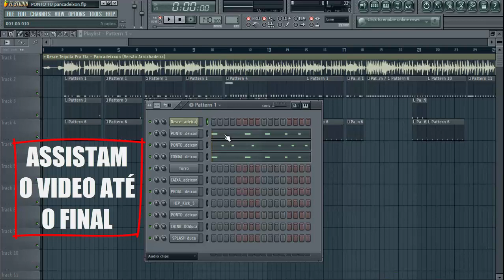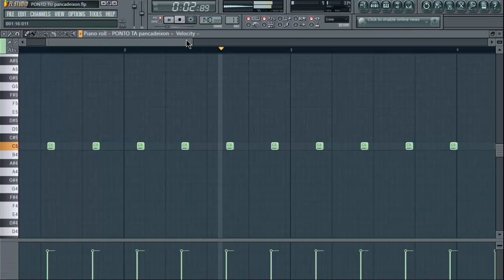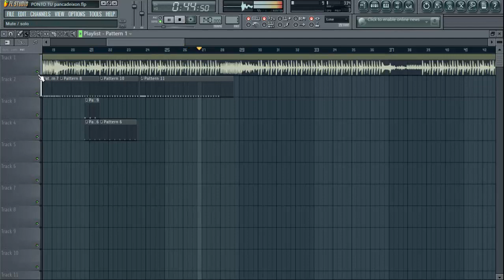COMO FAZER BATIDA PANCADEIXXON NO FL STUDIO PRO 11 + DOWNLOAD DO KIT E FLP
1 - EU NÃO TENHO STUDIO
2 - EU NÃO TENHO EQUIPAMENTOS TUDO E FEITO NO TECLADO DO PC
3 - EU NÃO SOU PROFISSIONAL APENAS PASSO PRA VOCÊS OQUE EU APRENDO

GOSTOU? COMPARTILHE

CRÉDITOS - CANAL

Tops da Arrochadeira

MUSICA -

Desce Tequila Pra Ela - Pancadeixxon (Versão Arrochadeira)

(SENHA : 1000K  - OBS: (K) MAIÚSCULO